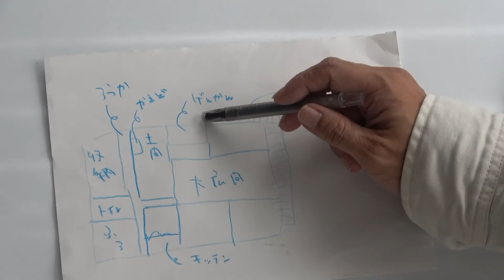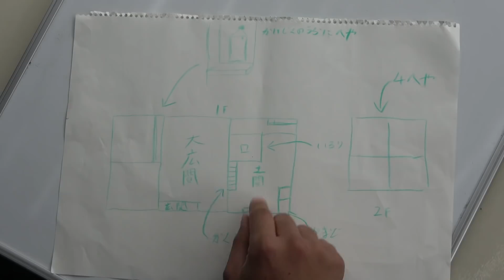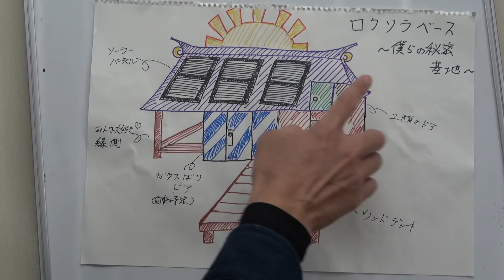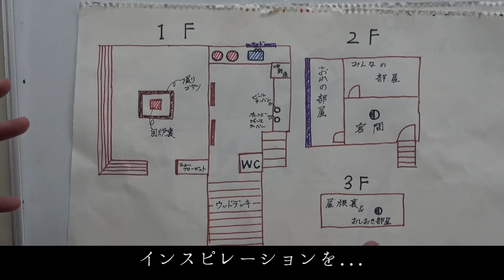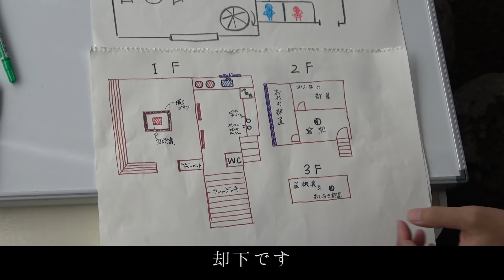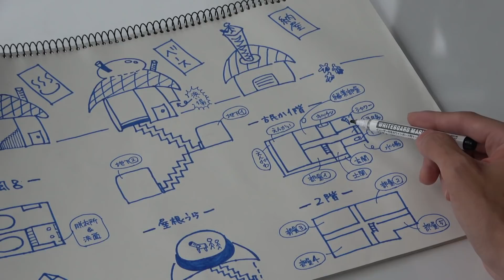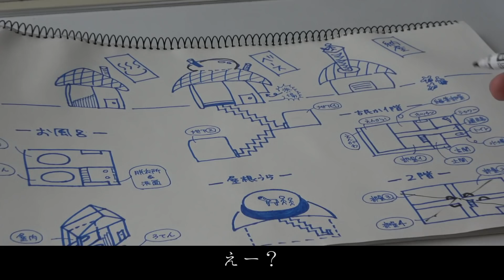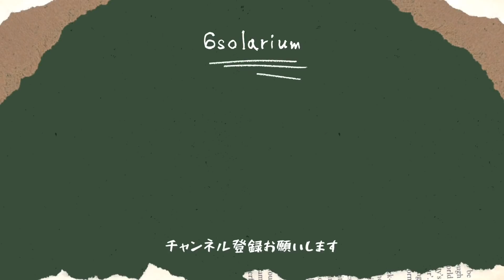10話『築150年超の古民家再生〜夢の未来予想図〜』山暮らし/古民家/DIY/住まい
このチャンネルは、そんな恩師と教え子たちが時に励ましあい、時に罵りあい、和気藹々とマイペースに、自給自足を目指していく…そんなチャンネルです。

・今回は、古民家再生へ向けて、夢の間取りについてプレゼン大会をしています。

□撮影: 山谷
□編集: 廣瀬